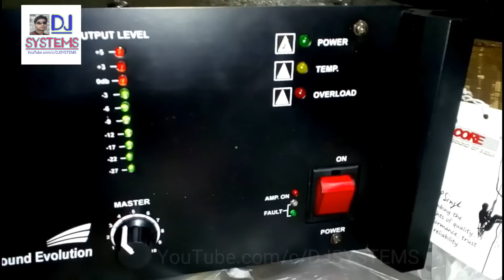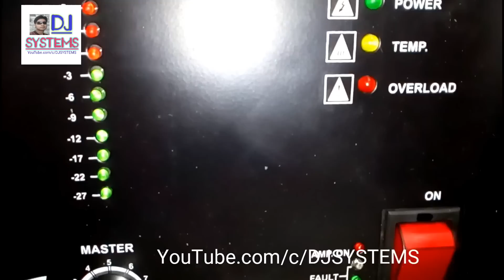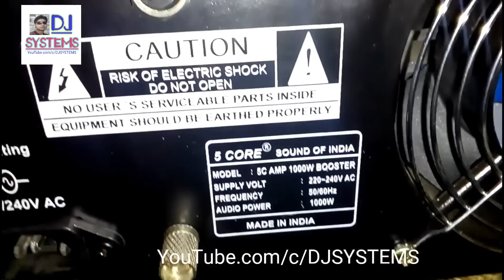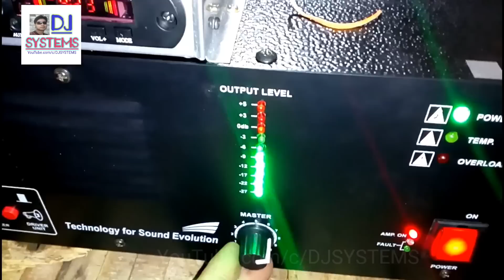Booster Amplifier 1000 watts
1000 watts power amplifier